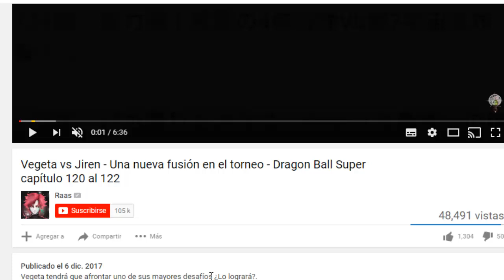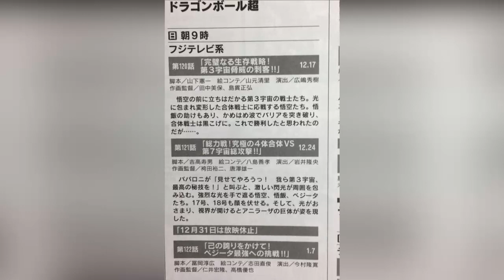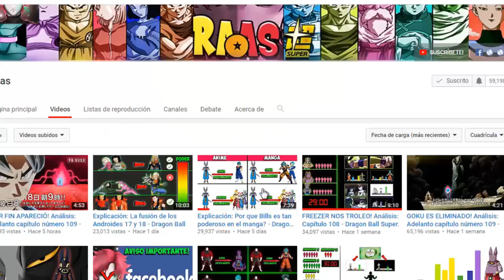Explicación: La razón por la que Vegeta quiere luchar con Jiren - Dragon Ball Super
Vegeta desafiará a Jiren. Aquí te explico por qué Vegeta quiere luchar con Jiren.

-La Prueba máxima de Vegeta
-Vegeta vs Jiren
-El Universo 4 es Eliminado del Torneo
-Fusión de los Robots del Universo 3
-Universo 7 vs Universo 3
-zeno borra al universo 4

Vegeta vs Jiren
Eliminación del Universo 4
Universo 3 vs Universo 7
Piccolo es eliminado del torneo del poder
Universo 4 vs Universo 7 (Quitela vs Bills)